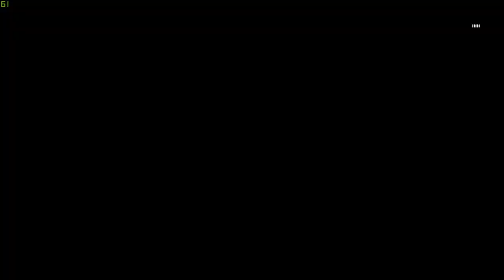Far Cry 5 Hours of Darkness Part 5